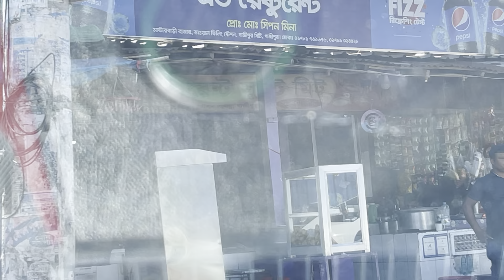রাস্তার দুই পাশে চোখে পড়ার মতো চমৎকার প্রাকৃতিক পরিবেশ উপভোগ করুন_NEW VIDEO_RAJIB KHAN 55_81